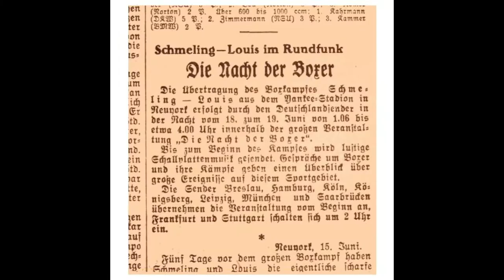Max Schmeling vs Joe Louis, Boxen